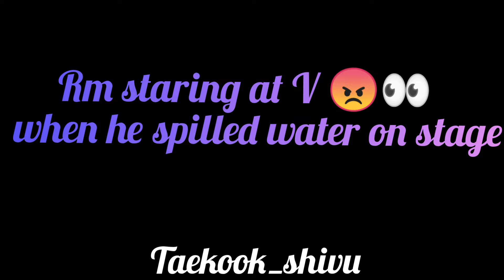Jungkook is always there for taehyung 😍😍jk took tae's revenge... taekook love myworld 🎀🎀🤗🤗